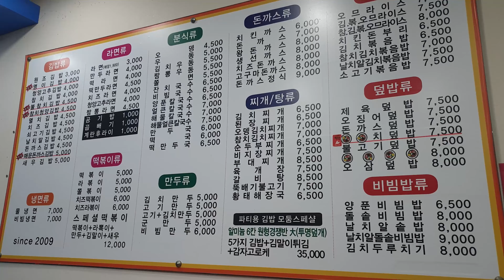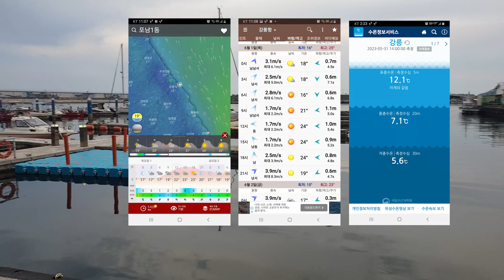낭만있는 포터캠핑낚시/ 피문어 마릿수 기록갱신/ 고무보트/ 레저보트/대왕피문어/바다낚시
00:00 도입부
00:16 낚시짐들
00:36 강릉가는길
01:29 낚시.캠핑준비
02:37 출항.채비설명
03:03 피문어 1수
04:21 피문어 2수
04:51 피문어 3수
05:16 피문어 4수(2.2kg선원최대어기록)
05:54 피문어 5.6.7.8수
05:59 피문어 9수
06:35 피문어 10수
07:15 입항준비

동해 강릉 바다로 3일차 캠핑낚시를 다녀왔습니다
포터2화물차를 활용하여 연일 캠핑과 고무보트낚시를 진행하고 있습니다
대상어종은 오로지 대왕 피문어
최근 동해바다로 냉수대가 들어와서 수온은 좋지 못했어요
그래서 인지 평일에는 조사님들이 거의 없으시더라고요
토요일만 많이 붐볐던것 같습니다
조과는 큰개체는 포획하지 못했지만 피문어낚시가 해롭기 때문에
마릿수라도 기록이 갱신 되어 의미가 있었던것 같습니다
계속 하다보면 대왕문어도 만날날이 ???

후편은 편집되는대로 영상 업로드 하겠습니다

🐱‍🏍쿠팡 파트너스 활동의 일환으로, 이에 따른 일정액의 수수료를 제공받을수 있습니다

🐙내구성 높은 문어전용로드 씨호크 타코스타2

🐬입문자 범용 베이트릴 - 도요 우라노 인쇼어 g3